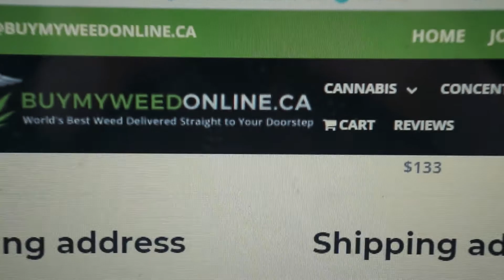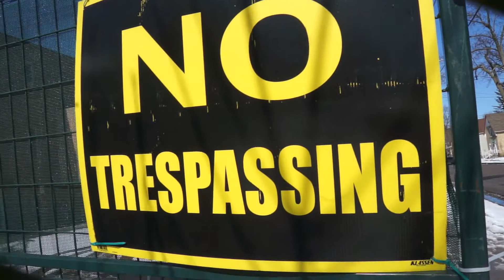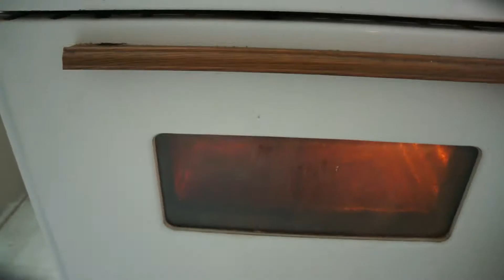"THE SNACK MAN DOO MINI BITES REVIEW"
I review some of the best samosa style mini bites I have ever had, hope you enjoy, cheers Mayhemers, great munchies!!